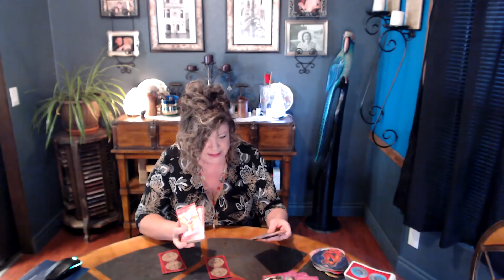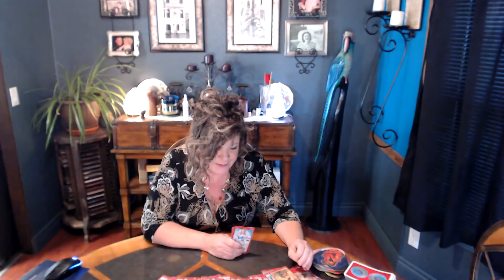YOUR DIVINE PARTNER HAS ENDED IT WITH THE KARMIC AND WANT TO RETURN...BUT BE CAUTIOUS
KARMIC BUSTED HAVING AN AFFAIR